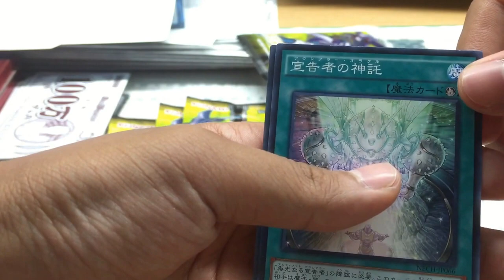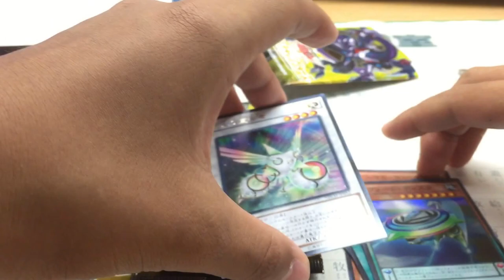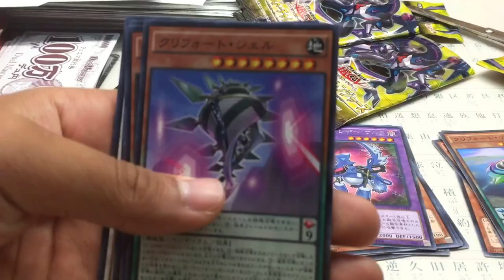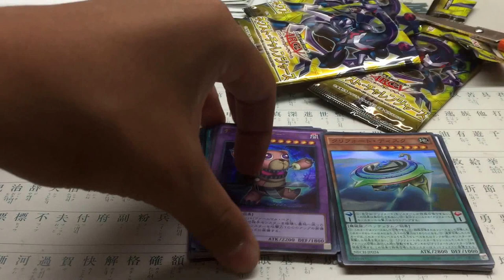三角くじの景品開けてみます。遊戯王4パック編！！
この前に出した動画の３等から開けていきまーす。

三角くじでPS4とか当たるやつをやって来たけど、当たったのはこんなのでした。